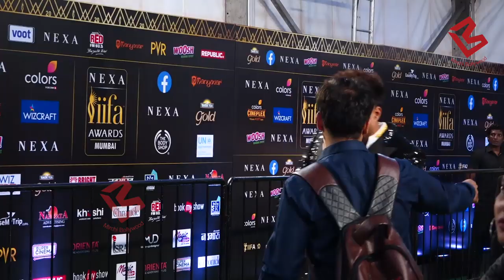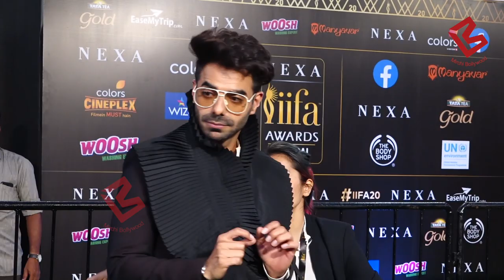Meri Aashiqui Tum Se Hi's Radhika Madan Looks Super HOT IN IIFA Green Carpet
Meri Aashiqui Tum Se Hi Actor Radhika Madan Looks Super HOT IN IIFA Green Carpet